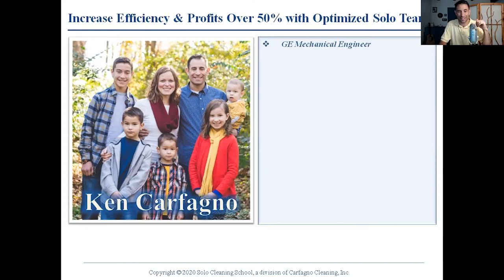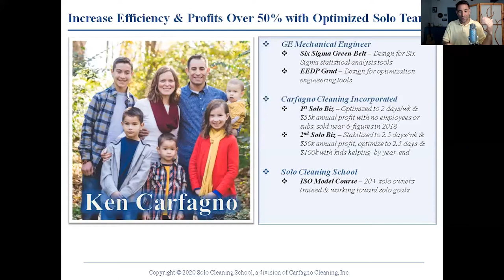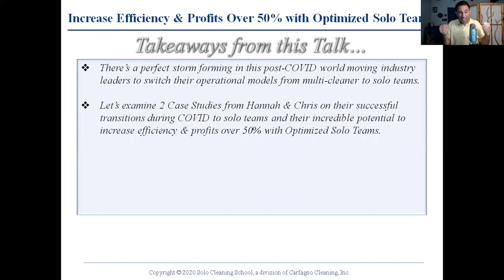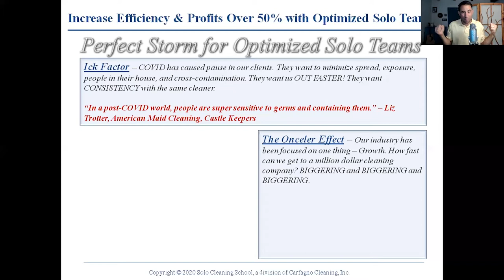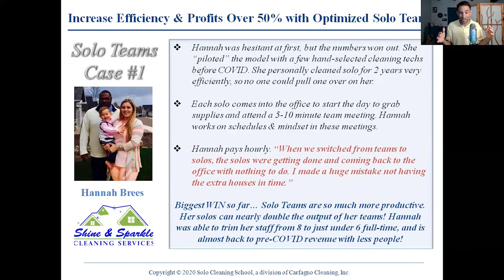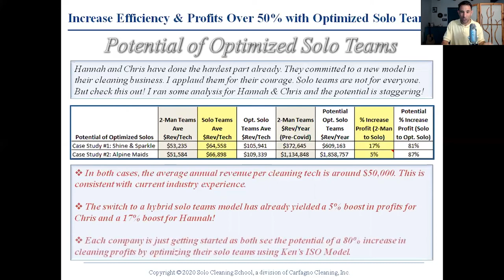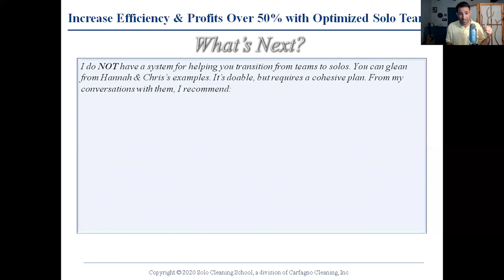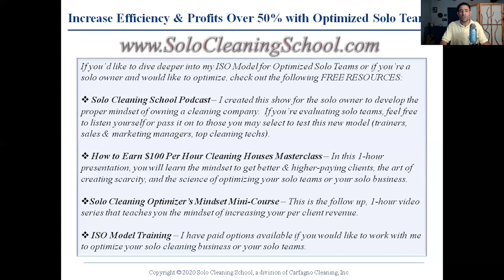Optimized Solo Cleaning Teams with Ken Carfagno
As cleaning company owners recover from the devastating effects of COVID-19, the ones that embrace change and excel through it the best will dominate. A perfect storm is brewing in this post-COVID world that is moving industry leaders to switch their operational models from multi-cleaner teams to solo teams.

Find out if moving to a solo-cleaner model could be right for you and your business from the founder of Solo Cleaning School, Ken Carfagno.

In this talk, Ken will tell you:
- How his ISO Model has trained 20+ solo cleaning owners to optimize toward their freedom goals
- How two cleaners transitioned to solo teams and increased profits and efficiency by 50%
- Why some cleaning clients actually prefer solo cleaning companies (especially in the current climate)

Ken Carfagno is the host of the Solo Cleaning School Podcast with over 10,000 downloads, creator of the ISO Model Solo Optimizer Course with 20+ solo cleaning owners trained, founder of the SMART Cleaning Tribe with 20+ team cleaning owners cutting through overwhelm and succeeding together through SMART goal-setting & accountability.